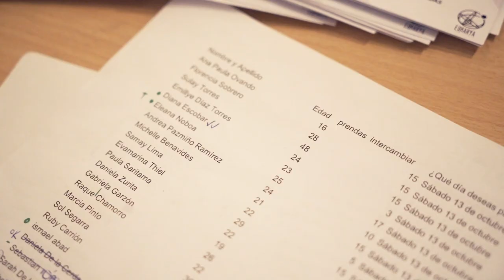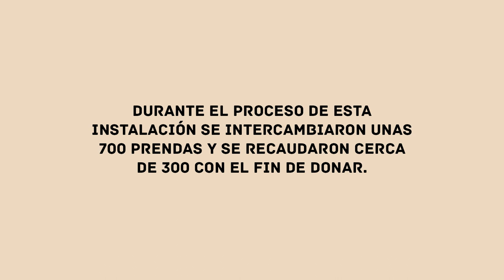SWAP: Tejidos sociales - RC_exp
Les presentamos la tercera entrega de RC_exp. Esta vez con la instalación del cuerpo artístico Eukarya, titulada "SWAP", en la que se intercambiaron alrededor de 700 prendas de ropa de segunda mano, y se consiguieron 300 para donación.

Dirigido por Juan Sebastián Jaramillo
Cámara y montaje por Juan José Geller
Diseño por Manuela Vásquez